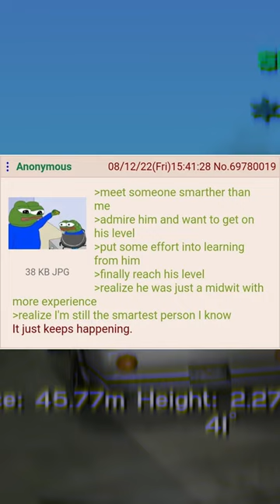Greentext Collage 3 - CERN and milk